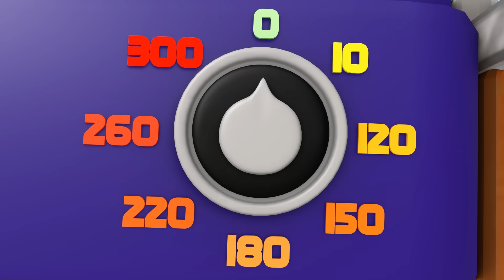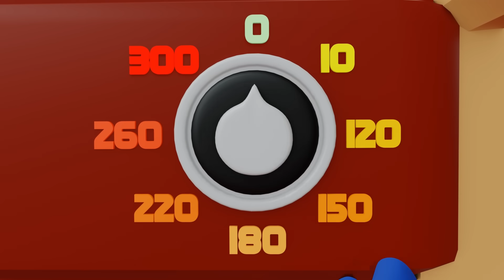Wonderland: Mayhem In Wonderland | BIG NUMBERS | Vigintillion - Novemvigintillion | Part 4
Wonderland, the perfect place for your child to have fun with numbers and alphabets, creating an educational journey like never before.